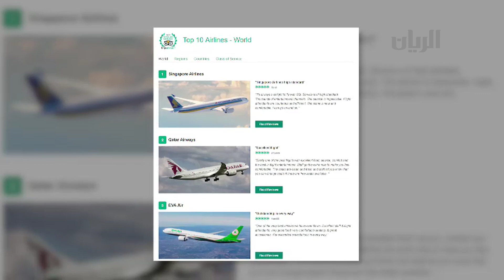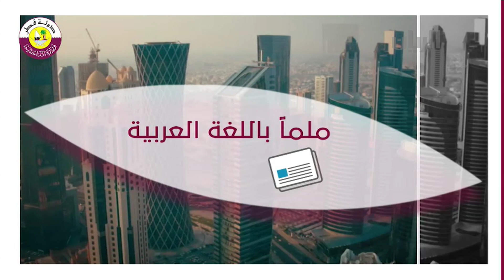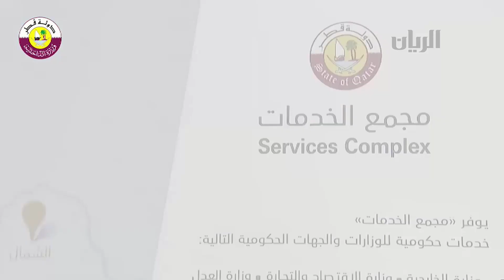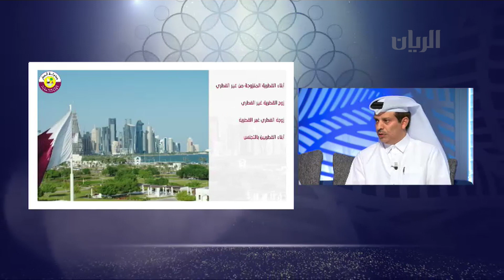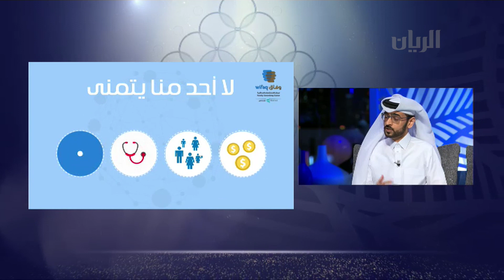برنامج تراحيب - 08-04-2019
advisor   لعام 2019.

**الموضوع: شروط منح الإقامة الدائمة.
-الضيفان: المقدم عيسى حمد الكعبي - مقرر لجنة الإقامة الدائمة - وزارة الداخلية، والمقدم محمد علي المهندي - عضو لجنة الإقامة الدائمة - وزارة الداخلية.

*تقرير: أبرز شروط منح الإقامة الدائمة.

  **نديبنا فيصل المهندي ينقل لنا أجواء مهرجان أبريل بسوق واقف.

**الموضوع: فعاليات شهر السلامة والصحة المهنية.
-الضيف: الدكتور محمد علي الحجاج - رئيس قسم الصحة المهنية - وزارة الصحة العامة.

*تقرير: أهداف هامة للسلامة والصحة المهنية.

** نديبنا محمد الشهراني يواكب فعاليات مهرجان أبريل في سوق الوكرة.

**الموضوع: دشن مركز الاستشارات العائلية وفاق العديد من الفعاليات التي تعنى بالأسرة وتسعى لتقديم كل ما هو مثمر ومفيد من أجل اسرة متماسكة.
-الضيف: سليم العنزي - مدير مكتب التخطيط والتطوير - مركز وفاق.